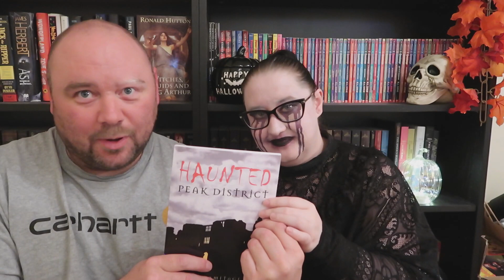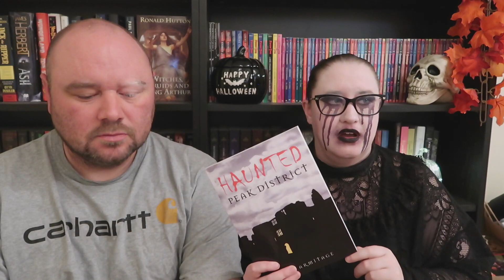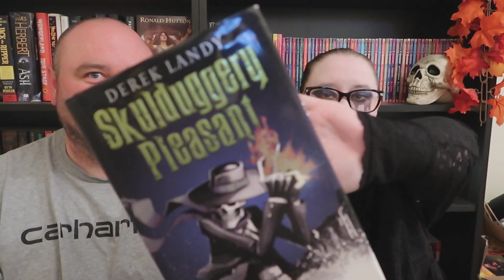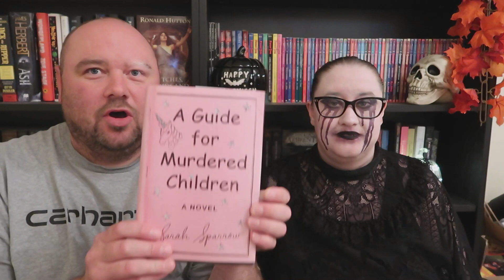HUSBAND PICKS MY TBR | NOVEMBER 2021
Books Mentioned
The Southern Bookclub's Guide to Slaying Vampires by Grady Hendrix
Pray, Lied, Eve Vol 1 by Lydia Peever
Haunted Peak District by Jill Armitage
Hex Life by Various
Skullduggery Pleasant by Derek Landy
A Guide for Murdered Children by Sarah Sparrow

Slasher: Lady Sagewood